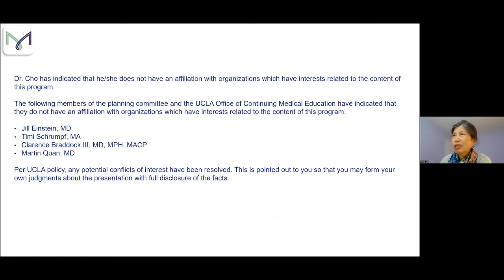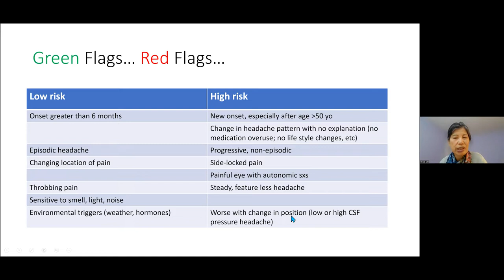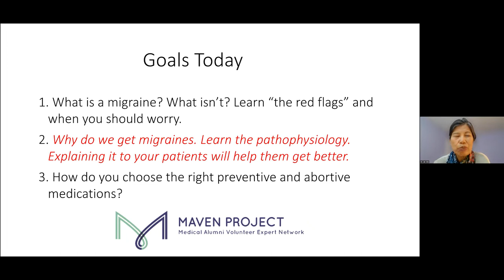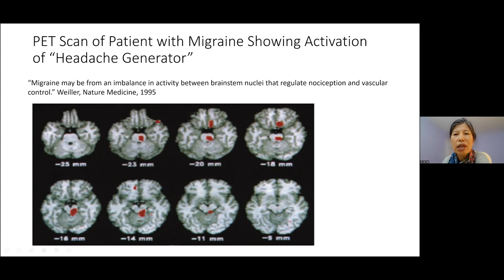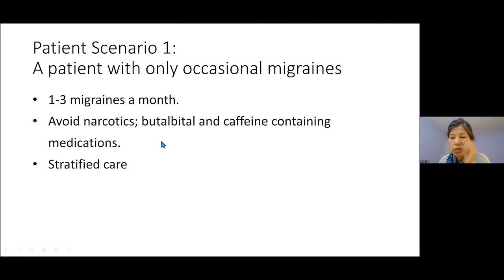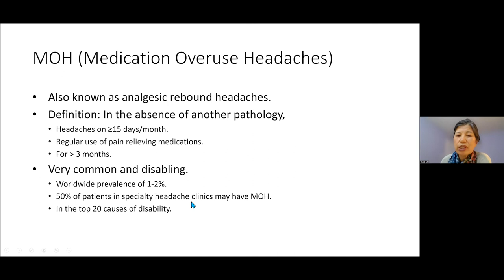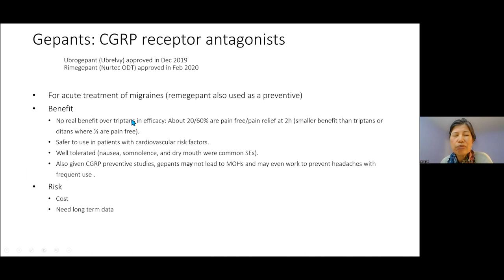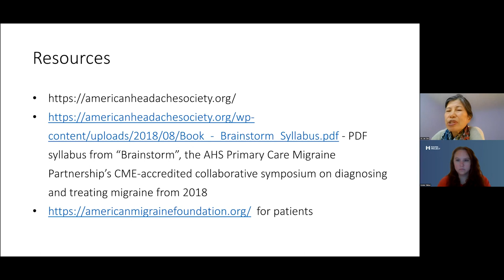Headache Management in Primary Care with Dr. Jai H. Cho - June 14, 2022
MAVEN Project physician volunteer Dr. Jai H. Cho (Neurology) presents on Headache Management in Primary Care